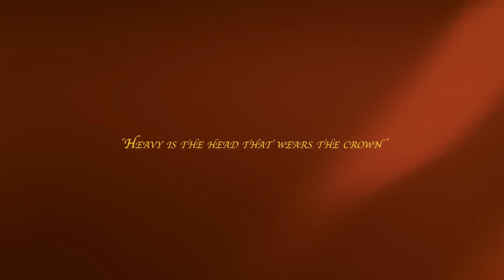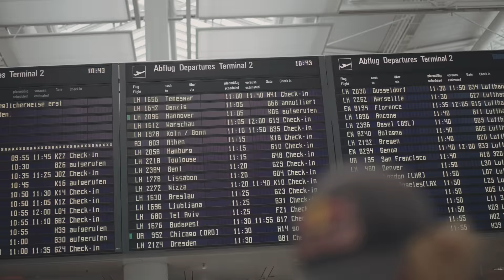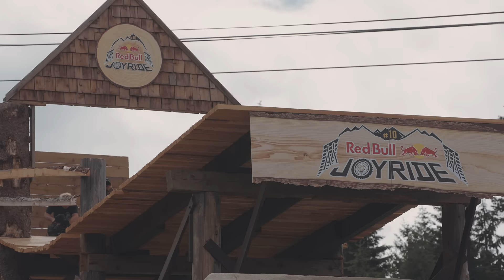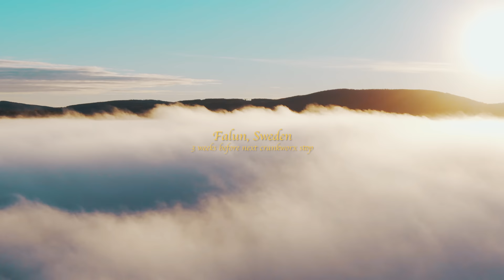Defending the Crown | Behind the Scenes of My 2022 Season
’Heavy is the head that wears the Crown’ is a full length behind
 the scenes documentary film, following my 2022 season. Coming into the season the
 goals were all set.
 At first everything more or less seems to go as planned, but that soon changes with a broken
hand just weeks before Red Bull Joyride.
 To top it off - during the final run in Australia, were I could have secured The Triple Crown,
I get knocked out in a crash.
 This put me in a situation where I need to win the last competition, in just four weeks time to secure the both The Triple Crown and the World Tour Title.

The film focus on what it takes to be on top and what it takes to stay there, even when nothing
seems to go your way. The mindset, the willpower and the hunger to overcome.
We want to inspire others that with hard work and determination you can achieve great things.

Filmed & edited by: Peter Eriksson

Additional filming by:
Scott Robb, Hunter Paull, Lukas Skiöld.